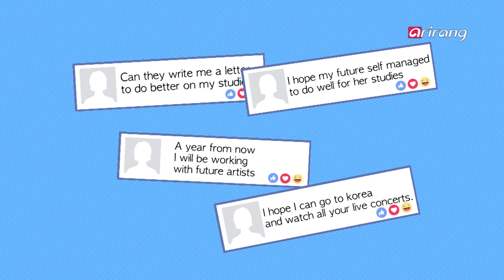[Tour Avatar 2] B.I.G(비아이지) MY LETTER SENT TO THE FUTURE (미래로 보낸 편지) _ HOT!